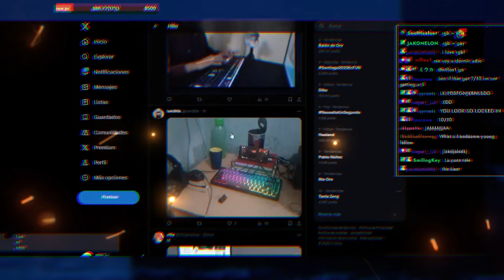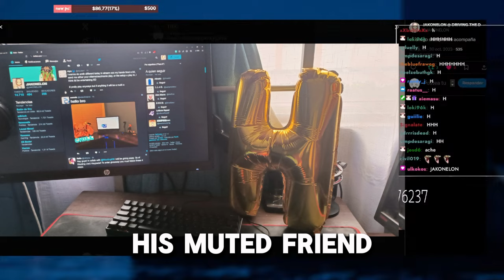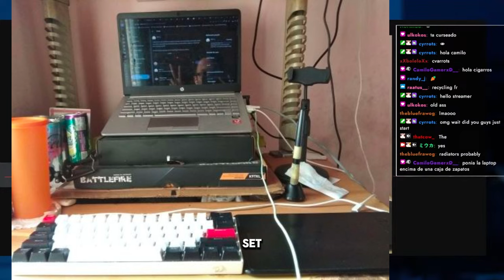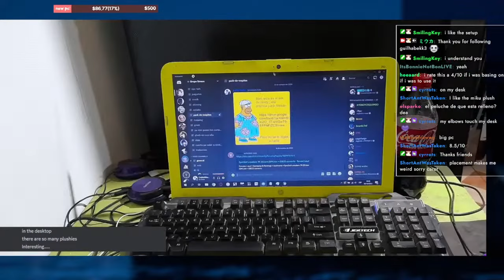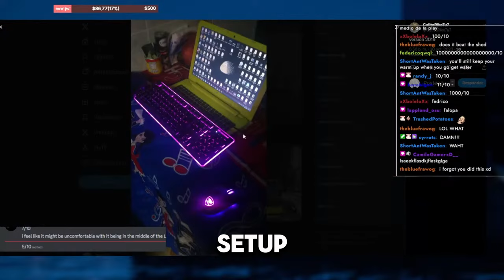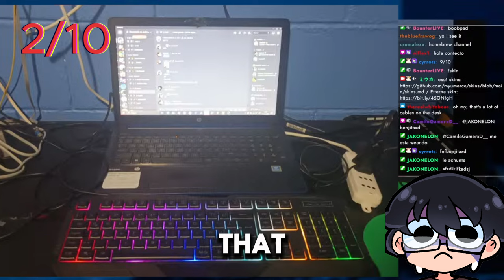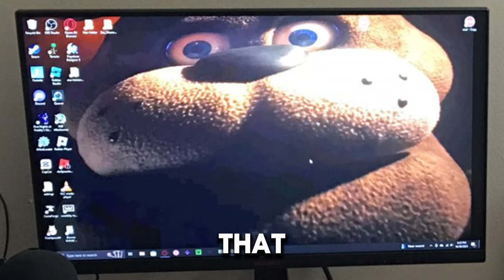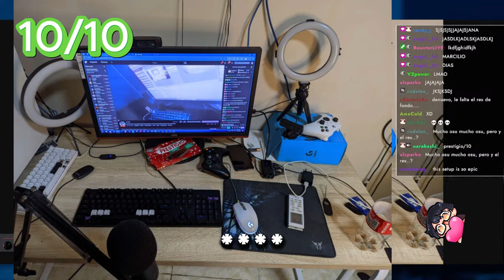REVIEWING YOUR OSU!MANIA SETUPS with TOP PLAYERS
We reviewed your osu!mania setups and this is what happened.
or my yt channel.

took a while to upload this but hope u enjoy it... was made with love
asd